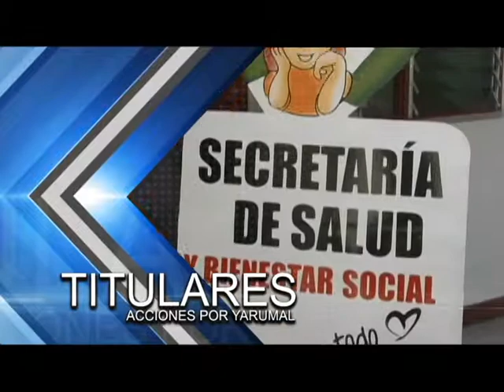Titulares Informativo Acciones por Yarumal Emisión 17 Agosto 2012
Programa Institucional Alcaldía Yarumal Antioquia Con todo el Corazón

Oficina de Comunicaciones y Prensa